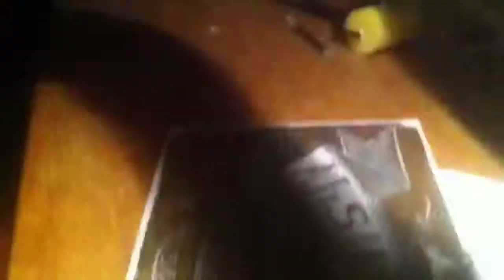Alisha's Tea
Handmade box with hardly any tools...In this video i;m painting the cover